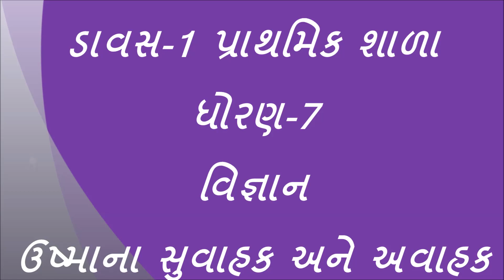પ્રવ્રુતિ-4.7 ધોરણ-7 ઉષ્માના સુવાહક અને અવાહક । ઉષ્મા । std-7 conductors and insulators in gujarati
Hi
i am Narsinhbhai Suthar wel come to  our you tube chennal narsinhbhai suthar

dosto aa videoma ushmaana suvahak ane avahk kone kahevay te samaj aapavama aavi chhe

dosto aap video ko puro juo ane saro lage to tene like shere ane subscribe jarur karaso ane aapne koi saval hoy to aap mane comment ma pan puchhi sako chho.hu aap ne comment no reply apvani puri koshish karish.

dosto aapne aa chenal par shalakiy tamam pravruti,prayog,classroom activity ne lagata tamam video upalabdh mali raheshe to dosto ava shala ma shixako ane balako ne upayogi video mate amaari chennal ne like shere ane subscribe jarur karaso.